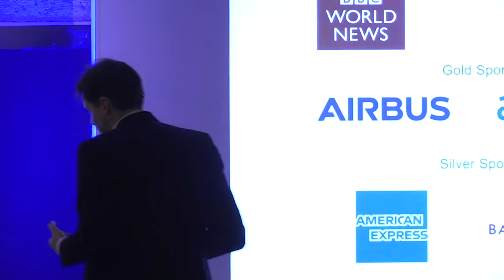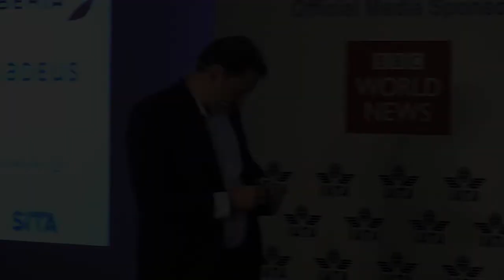Digital distribution, how airlines are missing out on tremendous upside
- Geoffrey Weston, Partner, Bain & Company